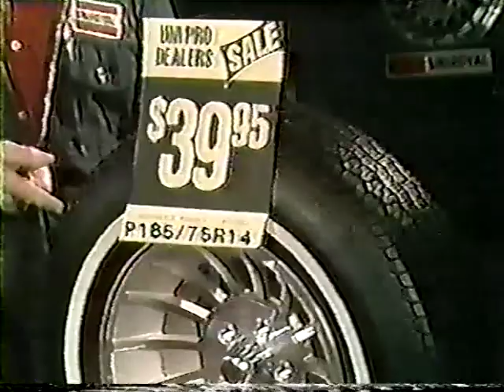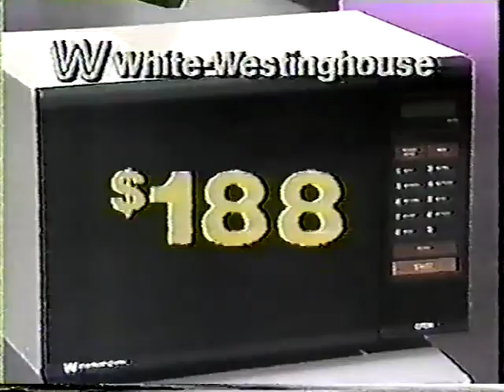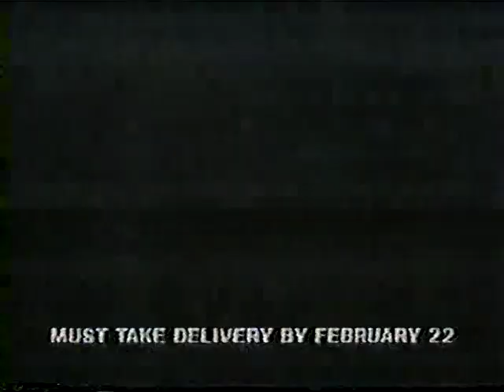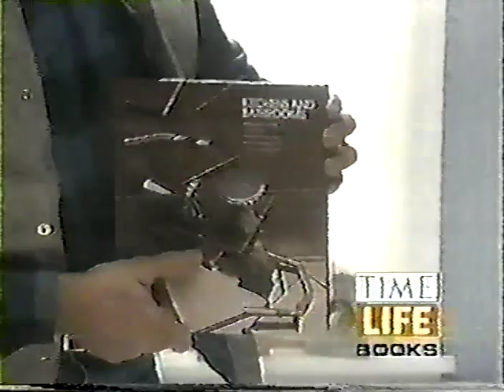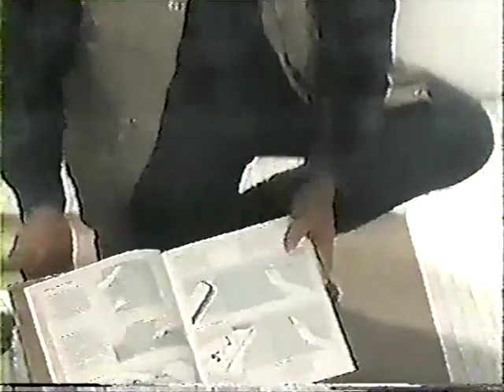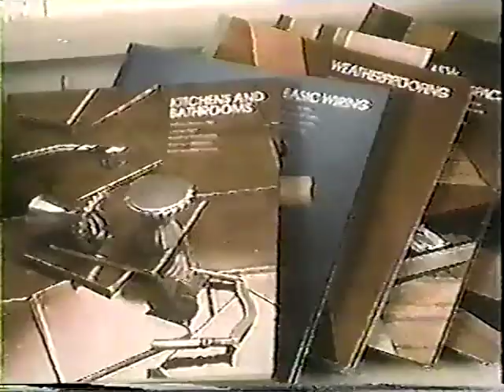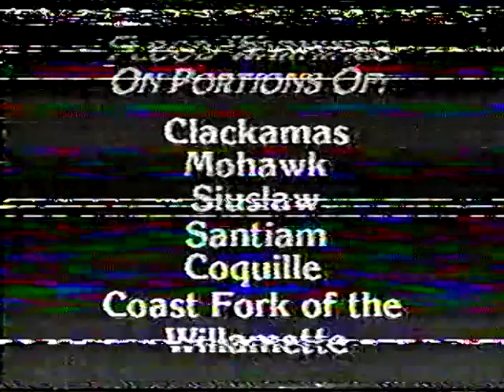Portland Wrestling - February 15, 1986 (Part Two)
Rip Oliver, Bobby Jaggers, & Mike Miller promo (2/15/86)
2 out of 3 Falls Bounty Match: Bobby Jaggers vs. Tom Zenk (2/15/86)
Brady Boone & Tom Zenk promo (2/15/86)
Rip Oliver, Bobby Jaggers, & Mike Miller confrontation with Billy Jack Haynes, Brady Boone, & Tom Zenk (2/15/86)